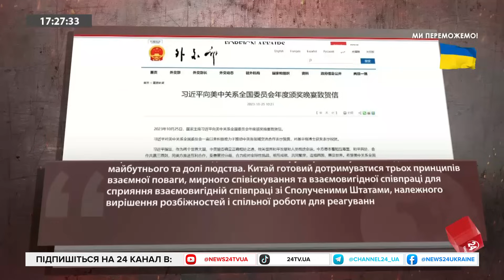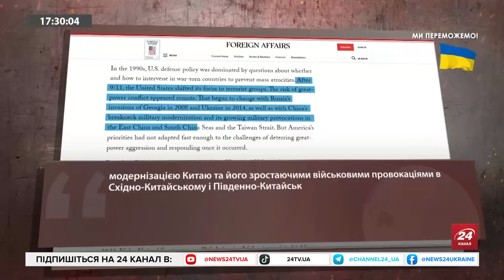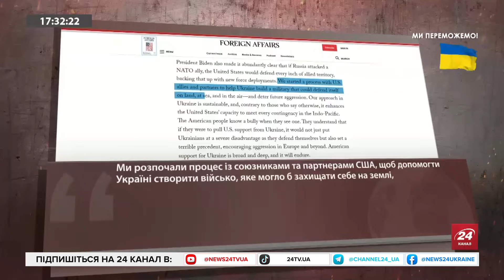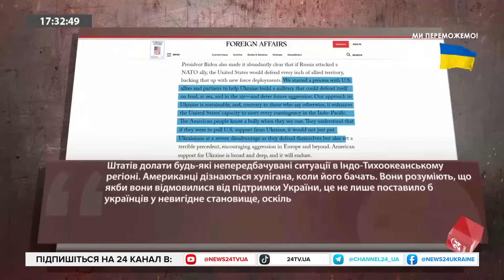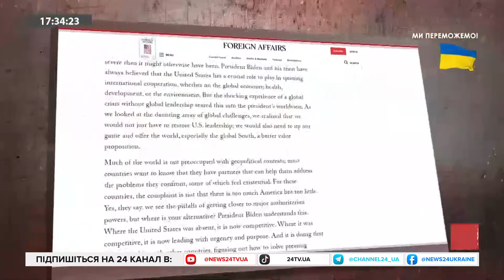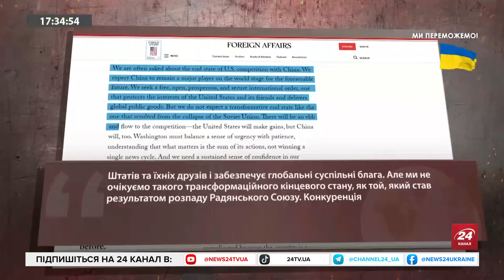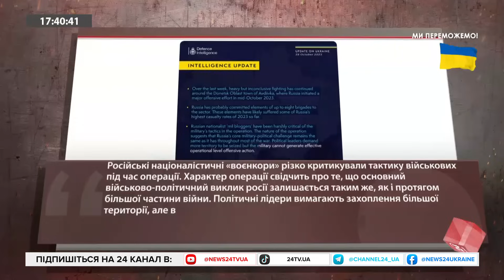ЖОВТЕНКО: США і Китай ДОМОВИЛИСЯ! / Проблеми для Росії в ООН / ЗСУ ШОКУЮТЬ ворога!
Ведучий Олексій Печій @PECHII  з експертом з міжнародної безпеки Фонду "Демократичні ініціативи" ім. Ілька Кучеріва Тарасом Жовтенком обговорили такі теми:

– президент США Джо Байден та лідер Китаю Сі Цзіньпін таки домовилися про зустріч у листопаді;
– радник президента Байдена Джейк Салліван оприлюднив документ, згідно з яким США готові співпрацювати з Китаєм;
– на Мальті розпочалася міжнародна зустріч щодо української Формули миру;
– на Радбезі ООН США та Україна звинуватили Росію у приховуванні зв'язків із Північною Кореєю, яка постачає окупантам зброю;
– ЗСУ продовжують наступ, зокрема, спромоглися дещо відтіснити ворога на лівому березі Дніпра у Херсонській області;
– окупанти продовжують тиснути на Авдіївку, попри свої катастрофічні втрати.